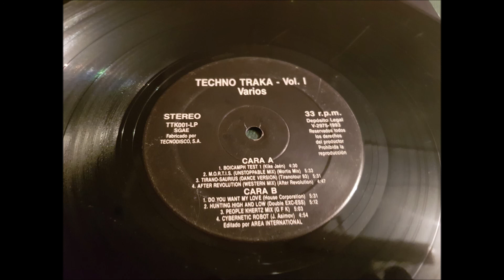KIKE JAEN.(BOICAMPH PROJECT.(TEST 1.)(12'' LP.)(1993.) TECHNO TRAKA!!!.